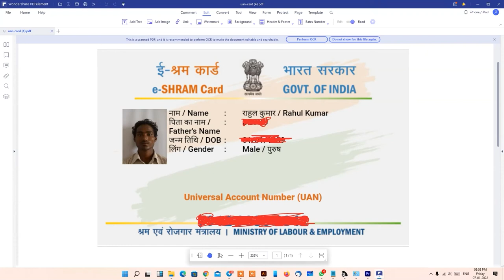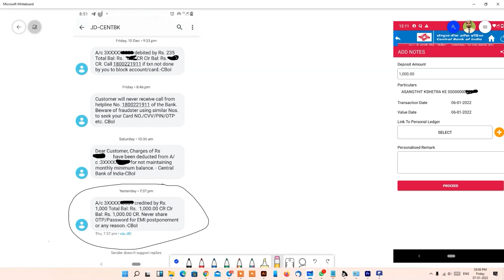e shram card ke benefits kya hai | E-shram card payment proof | kaise milega e shram card ka payment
Labour Shramik Card Registration Benefits

There are no income criteria for registering on the e-SHRAM as an unorganised worker. However, one should not be an income tax payee. Any worker who is unorganized and aged between 16-59, is eligible to register on the e-SHRAM portal. Documents like Aadhaar Number, mobile number, Aadhaar linked bank account will be required by the worker to register on the e-SHRAM portal. It can be noted that if a worker does not have Aadhaar linked mobile number, he/ she can visit the nearest CSC’s and register through Biometric authentication.

After registering with the portal, workers will get an Accidental Insurance cover of Rs 2 lakh under PMSBY. In future, all the social security benefits of unorganised workers will be delivered through this portal. In emergency and national pandemic like situations, this database may be utilised to provide necessary assistance to the eligible unorganized workers.

An Unorganised worker may register himself/herself through visiting on the e-SHRAM portal or through assisted approach by visiting the nearest CSC’s. It can be noted that registration on the e-SHRAM portal is free. Workers are not required to pay any charges to any registering entity.